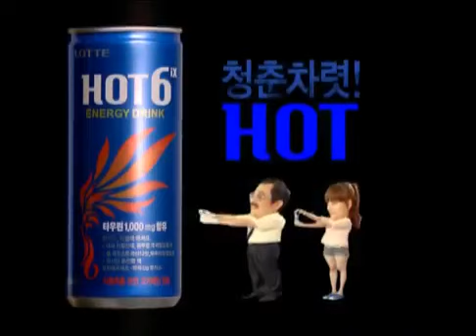Hot6 CF Oh Yeon Seo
Youthful! Hot Six!
Bus
Laundry
Stick
Oh Yeon Seo
청춘차렷! 핫식스!
버스+빨래+딱풀편